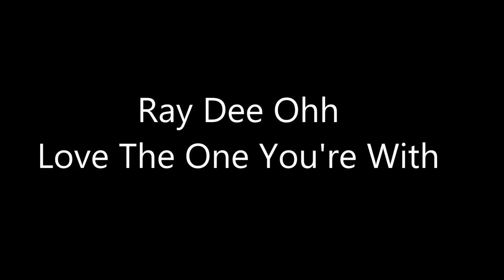Ray Dee Ohh - Love The One You're With